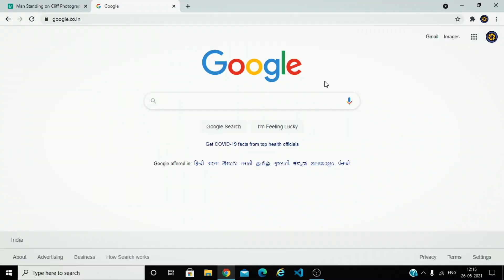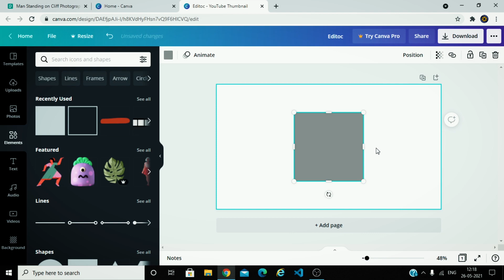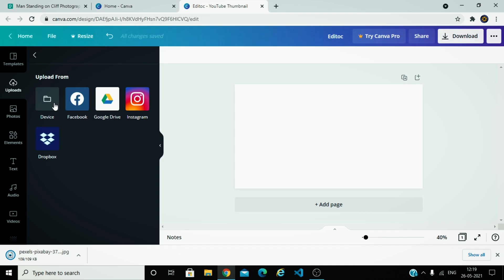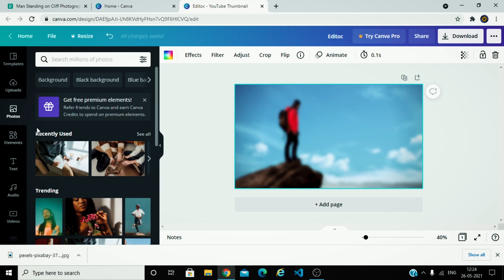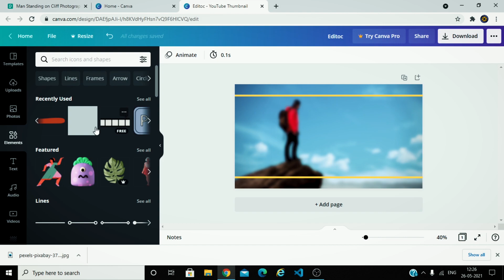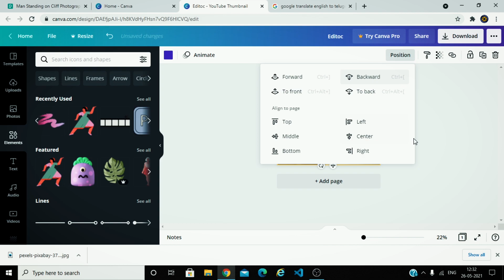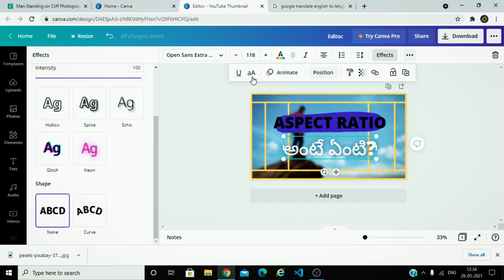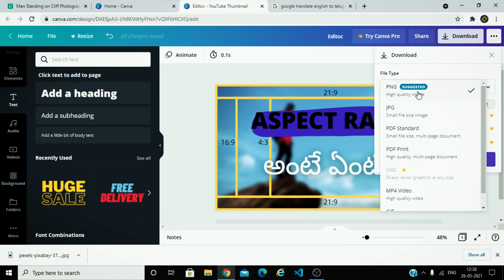నేను నా YOUTUBE THUMBNAILS ఎలా చేస్తాను? HOW TO CREATE YOUTUBE THUMBNAILS USING CANVA || TUTORIAL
😊 support me:
Canon EOS 1500D 24.1 Digital SLR Camera (Black) with EF S18-55 is II Lens

Boya BYM1 Omnidirectional Lavalier Condenser Microphone with 20ft Audio Cable (Black)

🔴 About This Video:
In This Video I will be explaining about HOW TO CREATE YOUTUBE THUMBNAILS USING CANVA || TUTORIAL

About This Channel:
This Channel is all about film making and editing stuff.